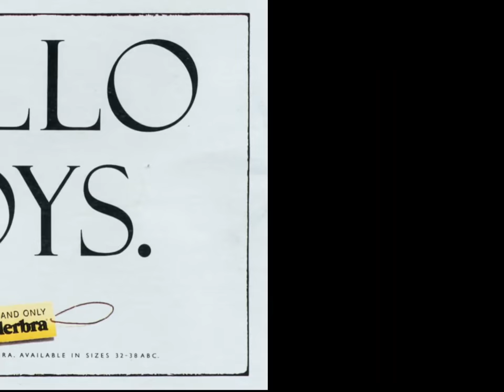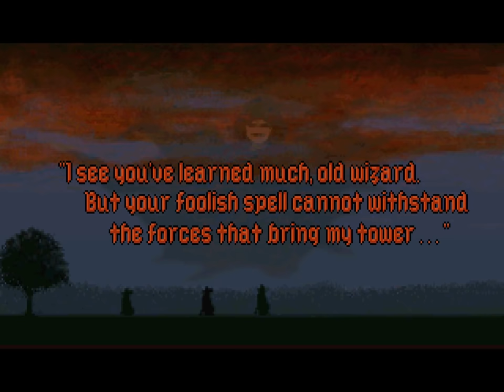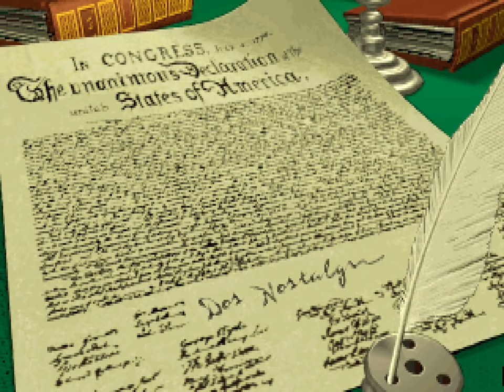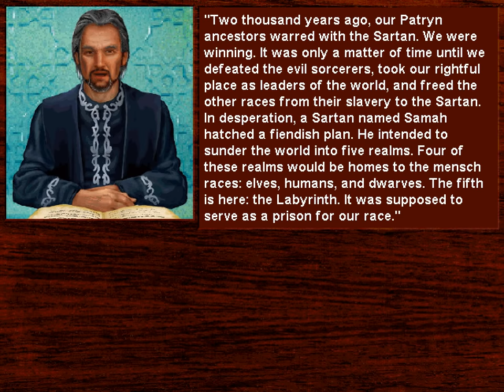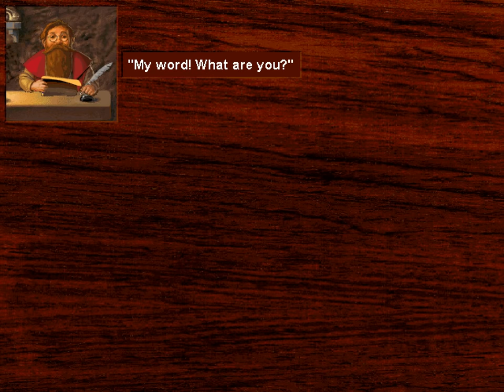MS-DOS Games in 1994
Happy New Year! And once again I make a compilation of games released 20 years ago. Grab a drink, relax and enjoy oldies!

0:00:00 - Introduction
0:00:56 - Disney's Aladdin (Virgin Interactive Entertainment)
0:02:52 - Corridor 7: Alien Invasion (Capstone Software)
0:04:50 - Cannon Fodder (Sensible Software/Virgin Interactive Entertainment)
0:06:58 - Jazz Jackrabbit (Epic MegaGames)
0:08:54 - Micro Machines (Codemasters)
0:10:55 - Mortal Kombat II (Midway Games/Acclaim Entertainment)
0:12:25 - Commander Blood (Cryo Interactive Entertainment/Mindscape)
0:15:11 - Quarantine (Imagexcel/GameTek)
0:17:25 - Beneath a Steel Sky (Revolution Software/Virgin Interactive Entertainment)
0:20:34 - Heretic (Raven Software/id Software)
0:22:13 - One Must Fall 2097 (Diversions Entertainment/Epic MegaGames)
0:23:53 - Ečstatica (Andrew Spencer Studios/Psygnosis)
0:26:42 - Traffic Department 2192 (P Squared/Safari Software)
0:28:55 - Inherit the Earth: Quest for the Orb (Dreamers Guild/New World Computing)
0:31:03 - Hocus Pocus (Moonlite Software/Apogee Software)
0:33:03 - DreamWeb (Creative Reality/Empire Interactive Entertainment)
0:35:21 - Aces of the Deep (Dynamix/Sierra On-Line)
0:37:54 - Pagan: Ultima VIII (ORIGIN Systems)
0:40:23 - Dragonsphere (MPS Labs/MicroProse Software)
0:42:54 - Cyberia (Xatrix Entertainment/Interplay)
0:45:28 - The Elder Scrolls: Arena (Bethesda Softworks)
0:47:34 - Alien Legacy (Ybarra Productions/Sierra On-Line)
0:49:43 - Boppin' (Apogee Software)
0:51:37 - The Legend of Kyrandia: Book 3 - Malcolm's Revenge (Westwood Studios/Virgin Interactive Entertainment)
0:53:49 - WarCraft: Orcs & Humans (Blizzard Entertainment)
0:56:01 - Desert Strike: Return to the Gulf (Electronic Arts/Gremlin Interactive)
0:58:28 - Al-Qadim: The Genie's Curse (Cyberlore Studios/Strategic Simulations)
1:00:24 - The Horde (Toys for Bob/Crystal Dynamics)
1:02:30 - Highway Hunter (Omega Integral Systems)
1:04:24 - Magic Carpet (Bullfrog Productions/Electronic Arts)
1:06:24 - Jagged Alliance (Madlab Software/Sir-tech Software)
1:08:47 - Cool Spot (Virgin Games)
1:10:18 - Master of Magic (SimTex/MicroProse Software)
1:11:58 - Wacky Wheels (Beavis-Soft/Apogee Software)
1:13:51 - Theme Park (Bullfrog Productions/Electronic Arts)
1:15:59 - Lollypop (Brain Bug/Softgold Computerspiele)
1:17:53 - X-COM: UFO Defense/UFO: Enemy Unknown (Mythos Games/MicroProse Software)
1:20:17 - NASCAR Racing (Papyrus Design Group/Virgin Interactive Entertainment)
1:22:07 - The Lion King (Westwood Studios/Virgin Interactive Entertainment)
1:23:15 - Star Wars: TIE Fighter (LucasArts)
1:25:00 - Sid Meier's Colonization (MicroProse Software)
1:27:02 - Mystic Towers (Animation F/X/Apogee Software)
1:29:03 - Raptor: Call of the Shadows (Cygnus Multimedia Productions/Apogee Software)
1:30:31 - Dragon Lore: The Legend Begins (Cryo Interactive Entertainment/Mindscape)
1:32:23 - Robinson's Requiem (Silmarils)
1:34:17 - Superhero League of Hoboken (Legend Entertainment)
1:36:18 - Rise of the Triad: Dark War (Developers of Incredible Power/Apogee Software)
1:38:36 - Blackthorne (Blizzard Entertainment/Interplay Productions)
1:40:34 - Night Trap (Digital Pictures)
1:42:40 - Fantastic Dizzy/The Fantastic Adventures of Dizzy (Codemasters)
1:44:39 - Battle Isle 2200 (Blue Byte Software/Accolade)
1:46:48 - Noctropolis (Flashpoint Productions/Electronic Arts)
1:48:58 - Doofus (X-ample Architectures/Prestige Softwareentwicklung)
1:50:49 - Ravenloft: Strahd's Possession (DreamForge Intertainment/Strategic Simulations)
1:52:57 - Roberta Williams' King's Quest VII: The Princeless Bride (Sierra On-Line)
1:54:58 - System Shock (Looking Glass Technologies/Electronic Arts, ORIGIN Systems)
1:57:03 - Under a Killing Moon (Access Software)
1:59:55 - Transport Tycoon (MicroProse Software)
2:01:39 - Wing Commander III: Heart of the Tiger (ORIGIN Systems/Electronic Arts)
2:04:30 - Death Gate (Legend Entertainment)
2:06:34 - Little Big Adventure/Relentless: Twinsen's Adventure (Adeline Software/Electronic Arts)
2:08:28 - Doom II (id Software/GT Interactive)